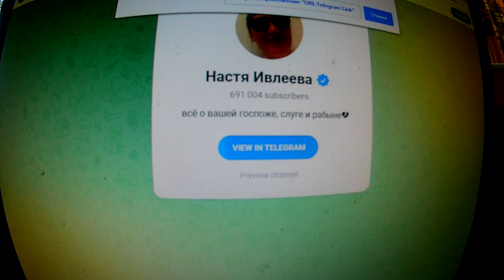Положение ОБОЗА Ивлиевой тоже не сильно сдвигается вперед, т.к. боты бегут Ищу СПОНСОРОВ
ШУТОЧНЫЙ РОЛИК : Басня Крылова "Обоз и ныне там", блокировки Instagram, "РУКИ УСТАЛИ"